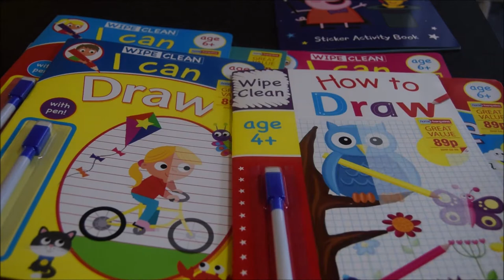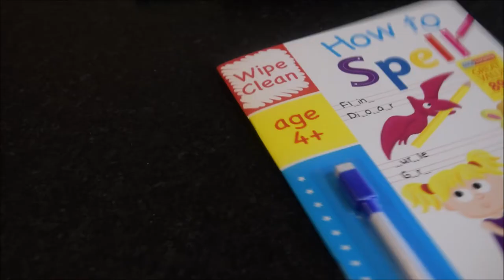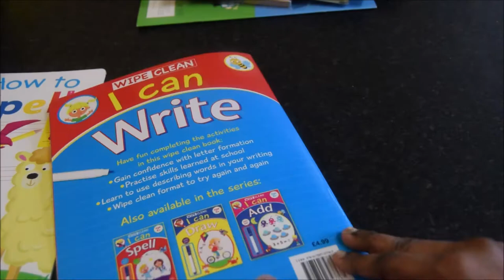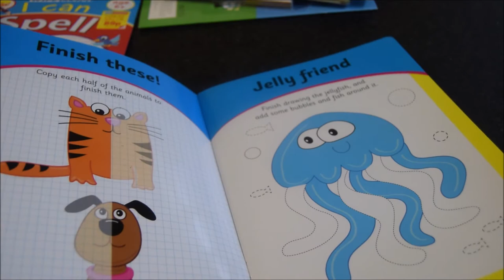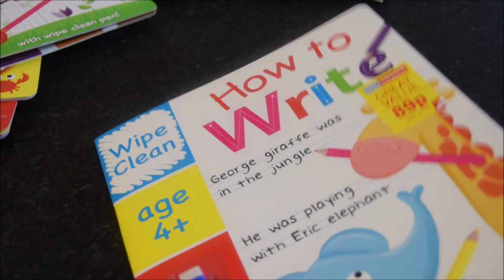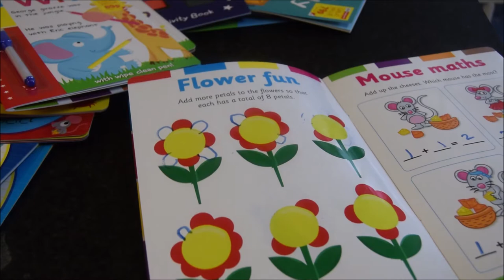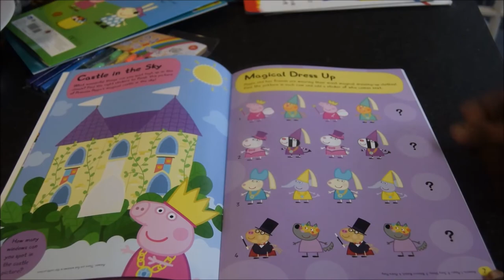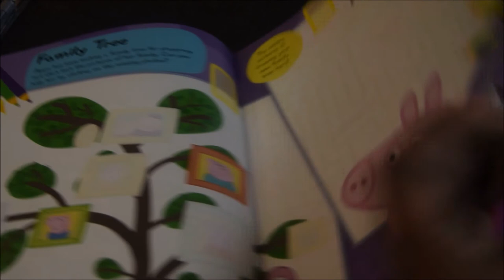Useful For Kids | Learning Activities for Kids at home | Useful activity Books for Kids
Hey guys i got this useful kids activity books from home bargain shop, This was very amazing and attractive book for kids, to write , learn and practice at home. To engage the kids while travelling this is a great choice of book.